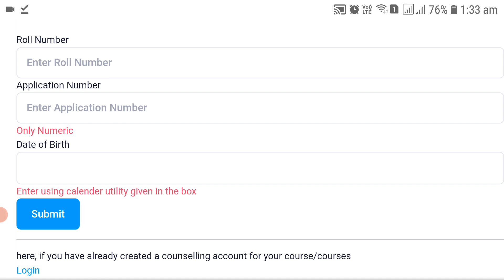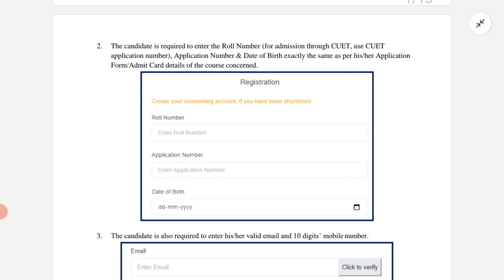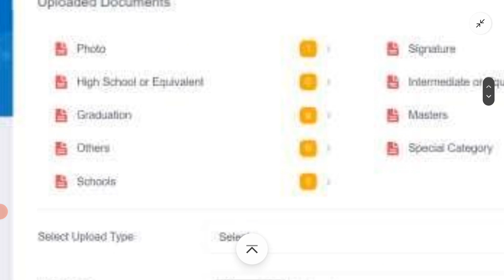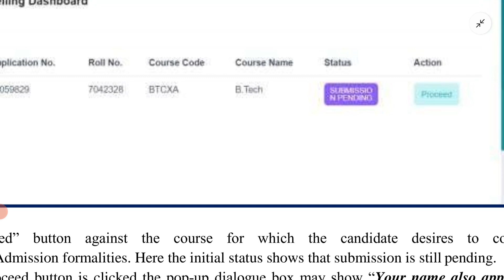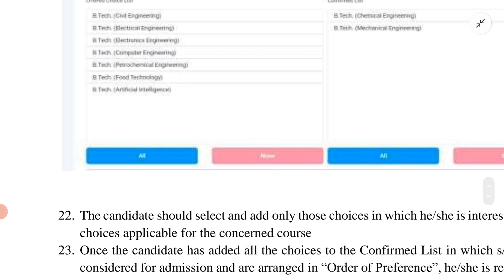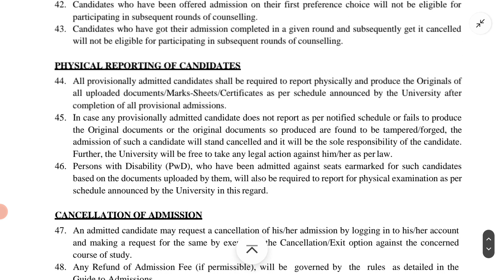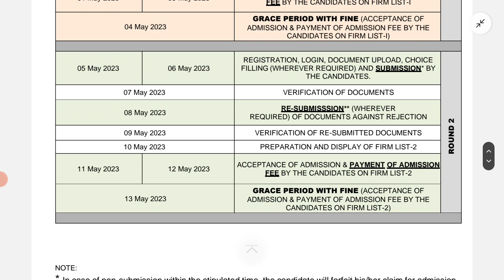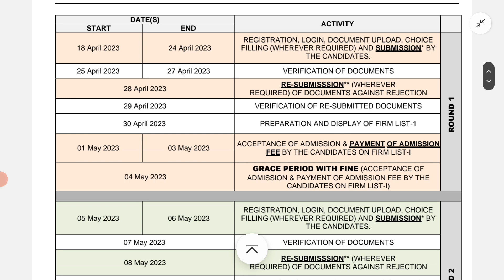AMU 9 class counselling cum Admission start 18 April 2023 se l AMU counselling kaise karein l AMU 9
AMU 9th class Counselling cum Admission start from 18 April 2023 l AMU 9th class counselling